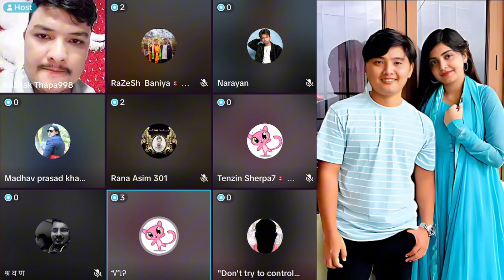Host ko udyo Hos भने पछि खडक थापाको ब्रोर्डमा भयो बबाल रमाइलो || Alresh Family Live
Tiktok live
Tiktok Nepal
aleeya aleey
Asmita lama
Alresh Family
Alresh forever
Alresh Family Tiktok Live
Alreshgyng videos
Alreshgyng
Alresh health videos